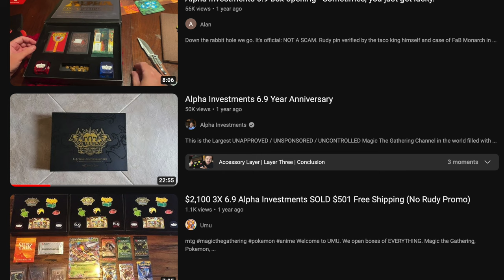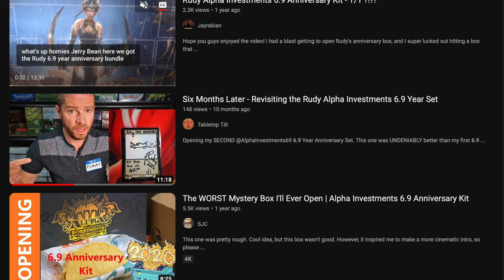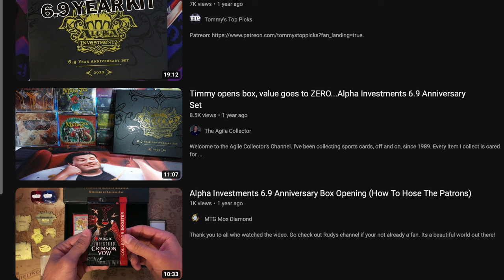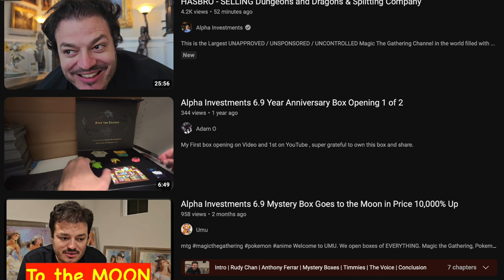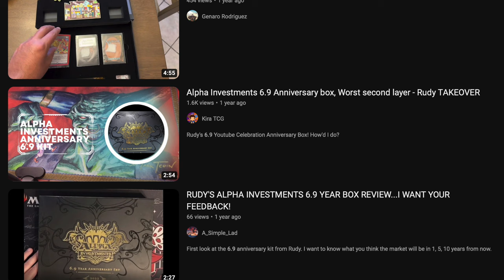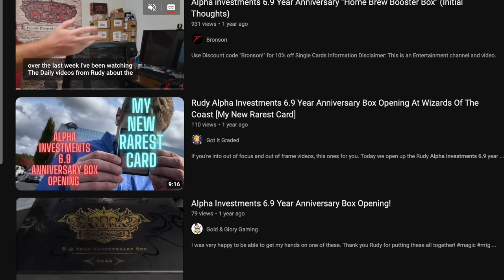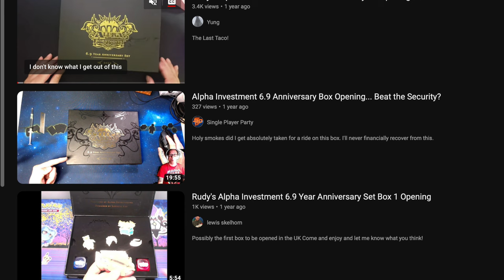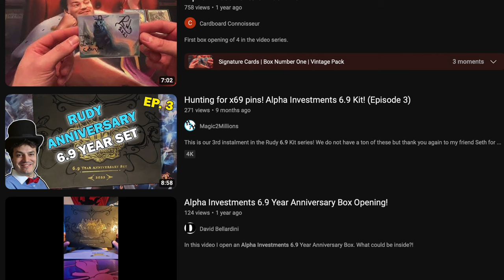Alpha Investments Sold Timmy a $700 6.9 Mystery Box of MetaZoo